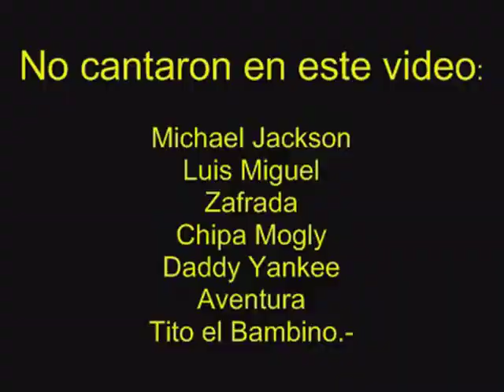SEBASTIAN Y NATHALIA NOISE